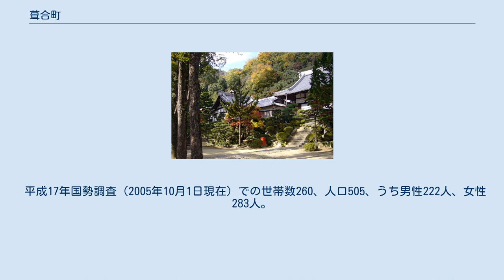葺合町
日本 」 兵庫県 」 神戸市 」 中央区 」 葺合町 徳光院 葺合町（ふきあいちょう）は兵庫県神戸市中央区の町名。
 旧・葺合区北部の山岳地帯。
市街化調整区域にして文化環境保存区域であり、山間部に住宅が点在する。
 東は北から順に、灘区の摩耶山町、岩屋、原田、南は東から順に神仙寺通、中島通、中尾町、熊内町、西は神戸港地方、北は北区の山田町下谷上。
『神戸の地名 改訂版』によれば小字は古代以来勢力を誇った滝勝寺や中世の山城・滝山城に因むという。
 世継山や古代から歌に詠まれた名勝布引の滝、生田神社が祀られていたと伝えられる砂山（いさごやま、別名・丸山）が見られる。
砂山の発掘調査では弥生時代中期の土器が発掘されたが、祭祀遺物よりも生活遺物が圧倒的に多く、高地性集落といわれる。
 明治32年（1899年）、大字葺合（旧・葺合村域）のうち、区画整理が進んでいなかった新生田川以東に付けられた。
その後平野部は全て市街化し新町名が付いて、葺合町の指す範囲は山岳部のみとなった。
 平成17年国勢調査（2005年10月1日現在）での世帯数260、人口505、うち男性222人、女性283人。